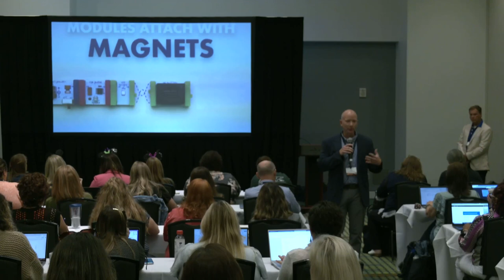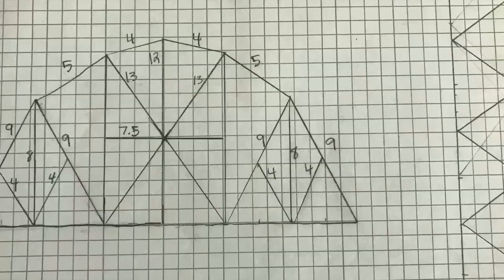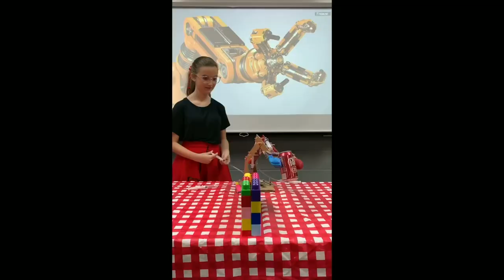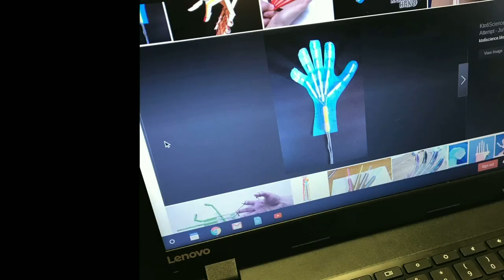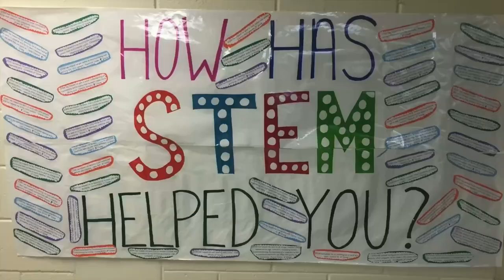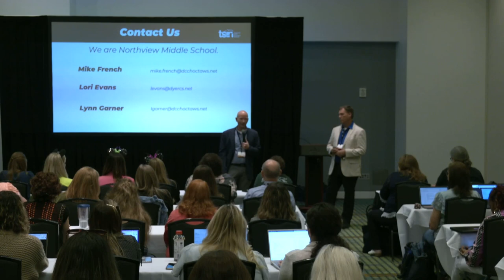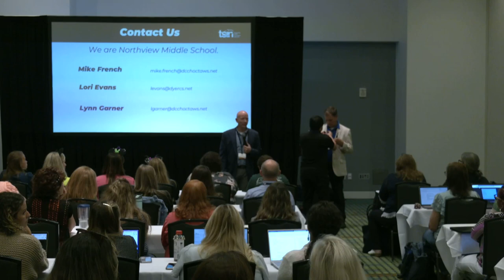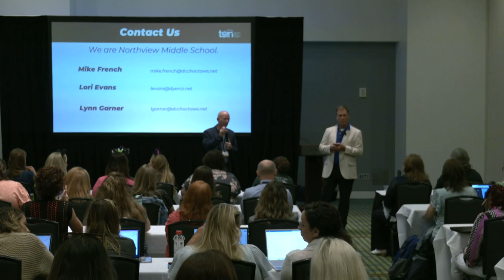Learning Session Breakout 1:STEM & Project-Based Learning for Everyone!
Event: 2023 Tennessee STEM Innovation Summit
Learning Session Breakout 1
Session Title: STEM & Project-Based Learning for Everyone!
Presenter: Mike French & Lori Evans, Northview Middle School
Session Track: Engaging Underrepresented Groups in STEM
Target Audience: Elementary, Middle, School Leaders/Admin, District Leaders, STEM/Instructional Coaches
Description: Do you want to get students excited about learning? In this session, participants will explore the amazing projects happening throughout our school and how these projects have created a buzz around learning. Embracing the idea of STEM for All, this rural school has enacted a plan that takes STEM out of the classroom and into real-life. Examine how this middle school has taken project-based learning to another level to engage rural students in vigorous learning. All grade levels are welcome and can receive multiple ideas on how to incorporate projects into everyday learning in all subjects.